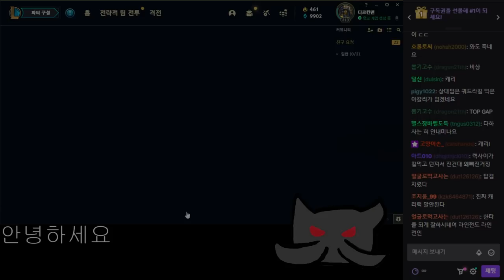안녕하세요 다르킨맨입니다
9월6일자 방송입니다